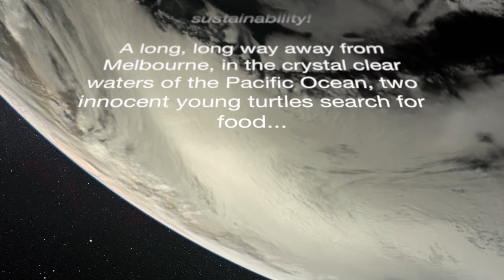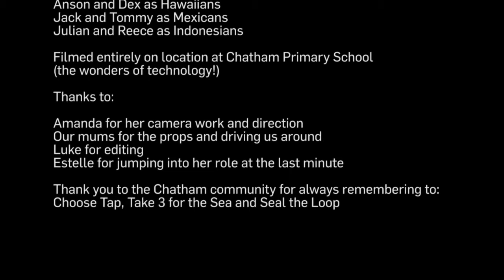MWKTK16: Chatham Primary School - A Treacherous Tale of Two Turtles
Chatham PS taught us about the threats to sea turtles and how we can help in this video created for the 2016 Melbourne Water Kids Teaching Kids Conference.

A TREACHEROUS TALE OF TWO TURTLES
Travel with Loggie and Greenie as they negotiate the perils of life as a turtle in 2016. Hear about their struggle hatching and getting into the sea and then join them as they migrate the Pacific Ocean, heading back to their home in Queensland to nest. Be horrified as they encounter plastic bottles in Hawaii, excess packaging in
Mexico and narrowly miss being entangled by fishing line in Indonesia!